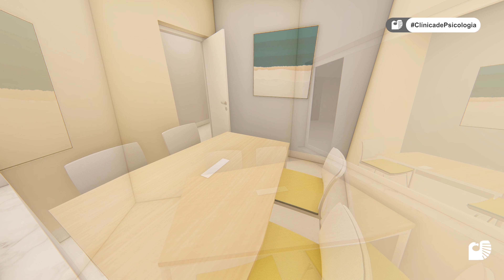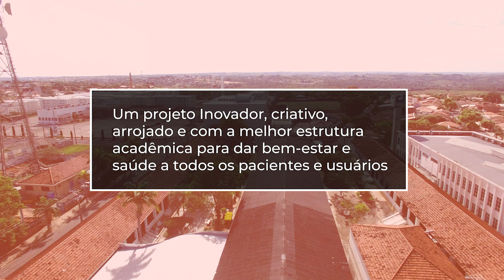Clínica de Psicologia da Toledo Prudente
Caçulinha entre os cursos, a Psicologia da Toledo Prudente vai garantir aos seus alunos uma estrutura de ponta! Dessa forma, teoria e prática vão caminhar juntas na formação dos novos profissionais.

Recentemente, foram divulgadas as imagens da Clínica de Psicologia.